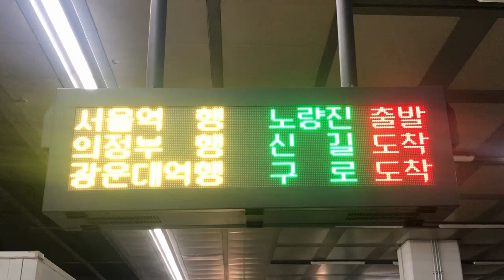오늘도 평화로운 코레일 - 서울역 급행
11월 13일은 1호선 지하서울역에서 열차고장
11월 12일은 수인분당선 오이도역 선로전환기 고장
언제나 평화로운 코레일